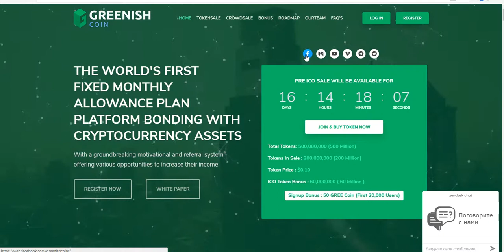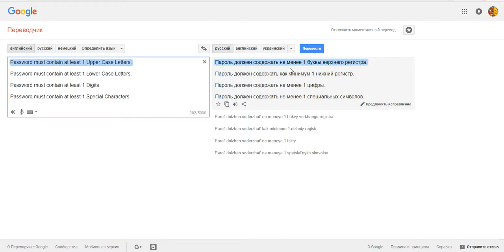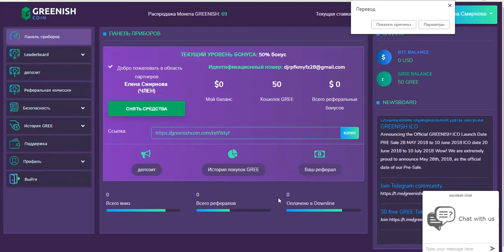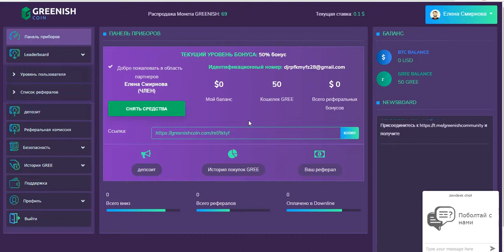сайт по раздаче монет Greenishcoin